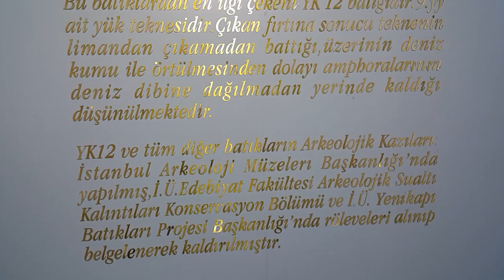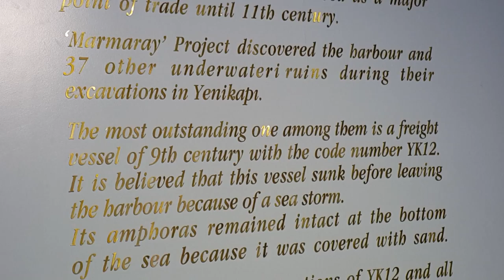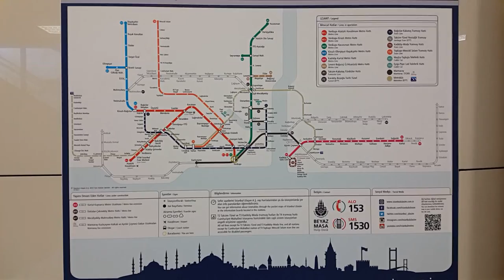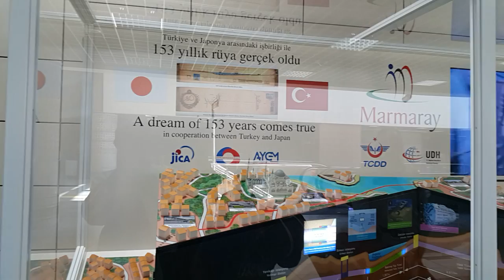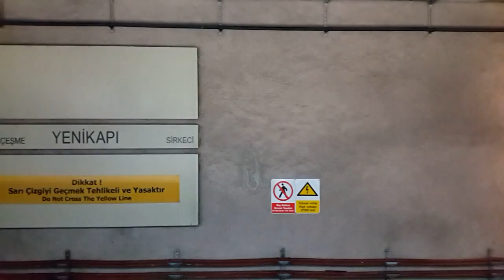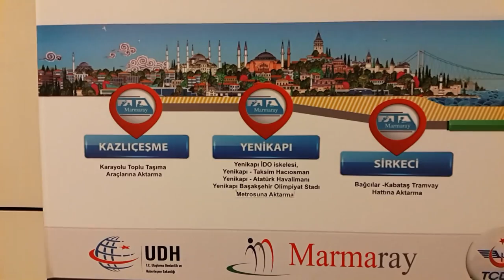Marmaray Yenikapı Metro İstasyonu / İstanbul -Turkey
Marmaray

Marmaray, İstanbul'un Avrupa ve Asya yakalarındaki demiryolu hatlarını İstanbul Boğazı altından geçen bir tüp tünelle birleştiren 76 km lik bir demiryolu iyileştirme ve geliştirme projesidir.[6] Proje ilk olarak II. Abdülhamid döneminde tasarlanmıştır.[7] Halkalı ile Gebze arasında çalışması planlanan hattın boğaz geçişini de içine alan, Ayrılıkçeşme ve Kazlıçeşme arasındaki 14 km'lik bölümü 29 Ekim 2013 tarihinde hizmete açılmıştır. Açılan hatta 3'ü yeraltında olmak üzere toplam 5 istasyon vardır.

Proje, batırma tüp tünel (1.4 km), delme tüneller (toplam 9.4 km), aç-kapa tüneller (toplam 2.4 km), üç yeni yeraltı istasyonu, 37 yerüstü istasyonu (yenileme ve iyileştirme), yeni işletim kontrol merkezi, sahalar, atölyeler, bakım tesisleri, yerüstüne inşa edilecek olan yeni bir üçüncü hat ve temin edilecek olan 440 adet modern demiryolu araçlarını kapsamaktadır.[6] Üç etaba ayrılan bu işlerin "BC1 Raylı Tüp Tünel geçişi ve istasyonlar" etabı 29 Ekim 2013 tarihinde hizmete açılmıştır. 2015'te tamamlanması planlanan "CR3 Banliyo Hatları İyileştirmesi" etabı Haydarpaşa-Gebze ve Sirkeci-Halkalı banliyo hatlarının (Elektriksel, mekanik ve yapısal) olarak iyileştirilmesidir. Bu kapsamda Anadolu yakasında, ortalama iki istasyon arası 4,5 km. olan 10, Avrupa yakasında ise 2 ekstra istasyon açılacaktır. "CR2 Demiryolu Araç İmalı " etabında ise 2014 yılına kadar bu hatta çalışacak 20 adet 5 vagonlu, 34 adet 10 vagonlu olmak üzere toplam 54 set, Adapazarı’nda Güney Koreliler ile ortak kurulan Hyundai EUROTEM Fabrikası’nda yüzde 30 yerli katkılı olarak imal edilmekte hatta toplam 590 set çalısması planlanmaktadır.[8][9]

2005 yılında, Boğaz geçişinin Avrupa tarafından karaya çıktığı yerde bulunan, Bizans İmparatorluğu dönemine ait arkeolojik kalıntılar ve Üsküdar, Sirkeci ve Yenikapı bölgelerindeki yapılan arkeolojik çalışmaların etkisiyle projenin "BC1 Raylı Tüp Tünel geçişi ve istasyonlar" etabı planlanandan yaklaşık 4 sene geç tamamlanmıştır.[10] Kazılar sonucu 4. yüzyıl döneminde şehrin en büyük limanı olan Theodosius Limanı gün yüzüne çıkmıştır

ayrılık çeşmesi metro istasyonu, sirkeci metro istasyonu, üsküdar metro istasyonu